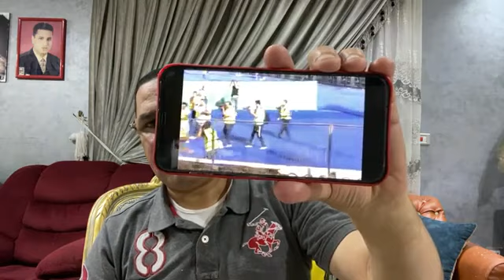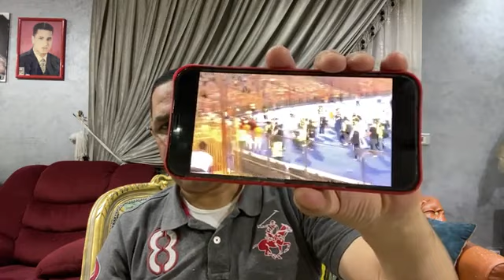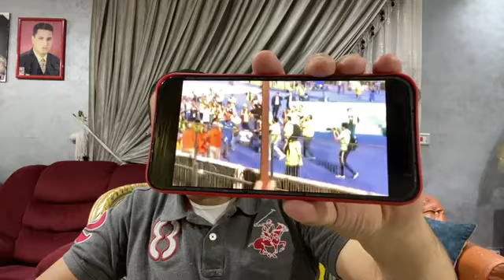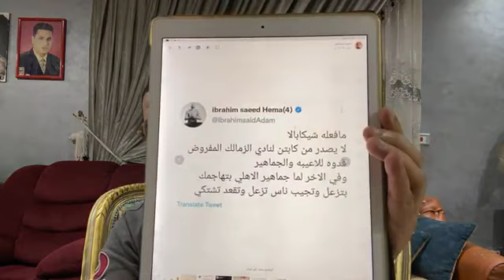عبد الناصر زيدان ينفعل و يرد على امير مرتضى منصور ويعرض فيديو سباب شيكابالا المخزي